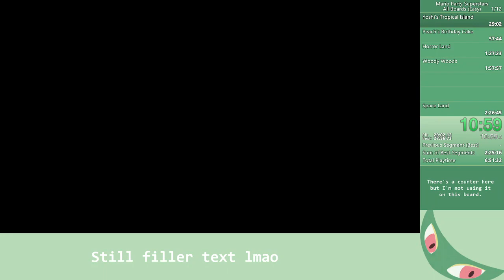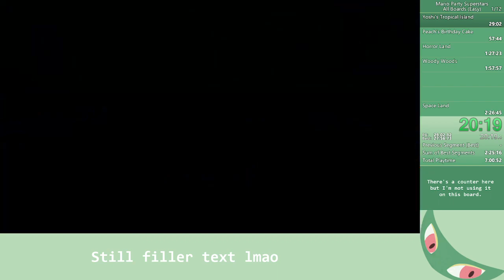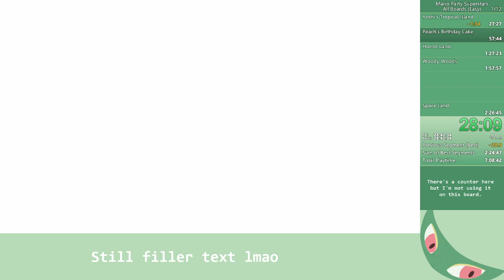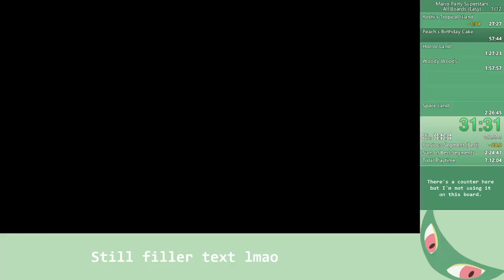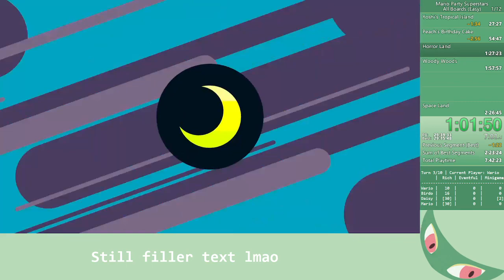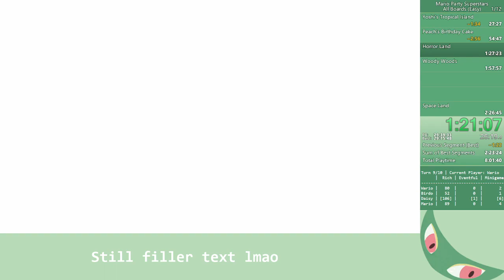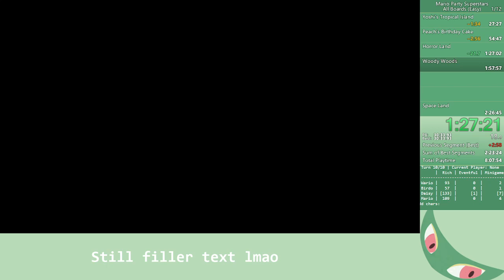Mario Party Superstars: All Boards (Easy) Speedrun in 2:23:31 [Current PB]